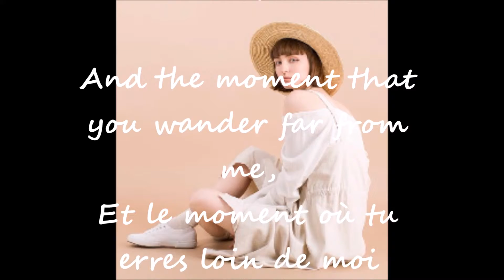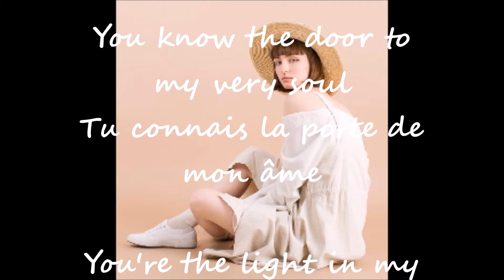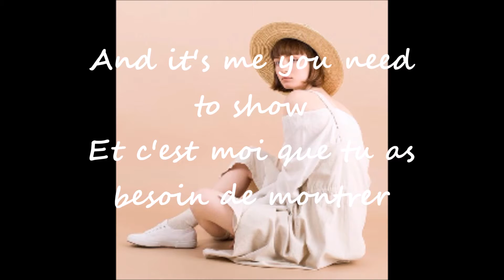HOW DEEP IS YOUR LOVE LYRICS PAROLES